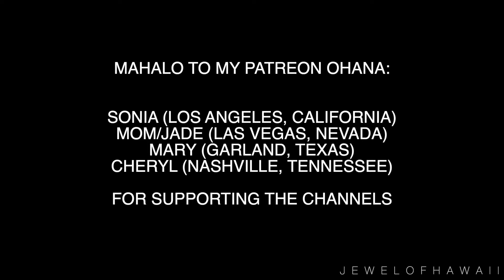Day in the life of Jewelyn: Resin artist pop up, creating art + keeping positive 2021| JEWELOFHAWAII